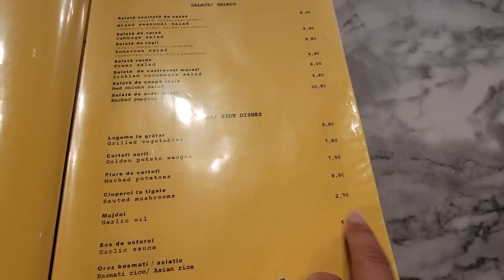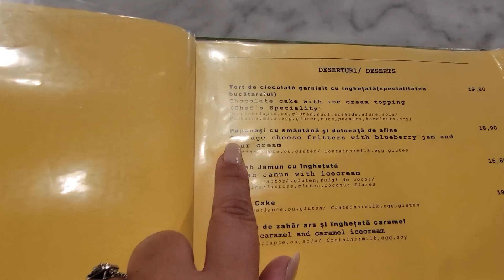Am plecat spre Hunedoara! Primul Hotel în România pentru copii! Cei mai buni papanași!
Astazi am plecat spre Hunedoara,unde am avut o experienta frumoasa. Este pentru prima data cand stam cu copiii la un hotel in Romania. Am stat la Motel Cincis.